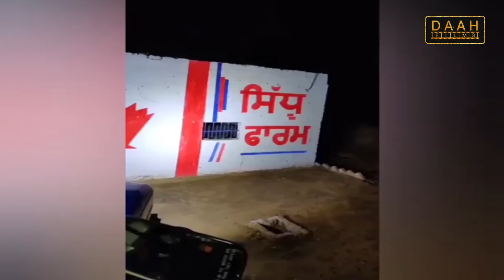Byg Byrd ਨੇ ਕੱਢੇ ਸਭ ਦੇ ਭੁਲੇਖੇ | SIDHU MOOSE WALA LIVE | Daah Films